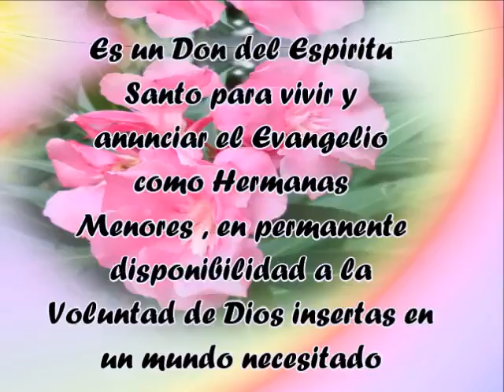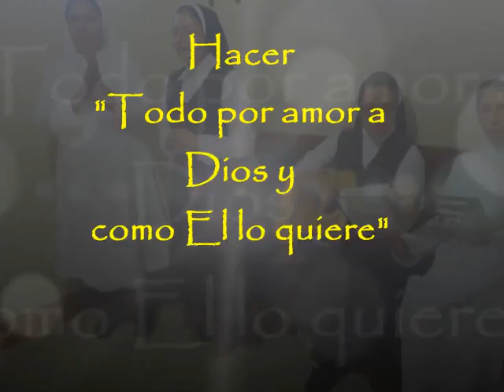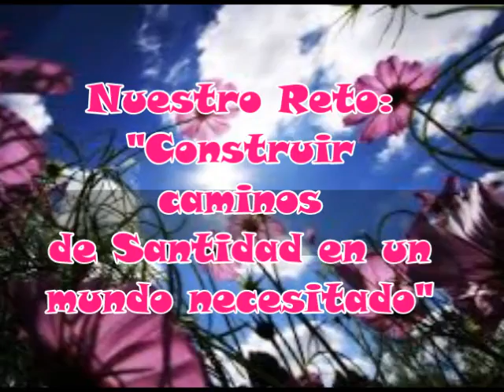Hermanas Franciscanas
Dios siga acompañando a nuestra amada congregación y nos conceda gozar siempre de su gracia y de su bendición.